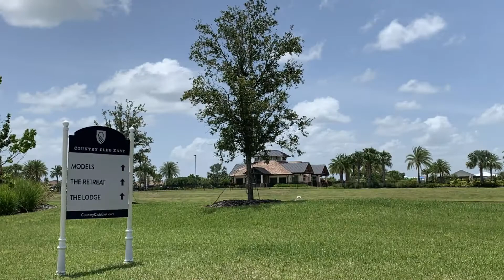Country Club East at Lakewood Ranch | A Village Tour | Lakewood Ranch Florida Real Estate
Are you looking for a great community in Lakewood Ranch? We take you on a quick tour of Country Club East, a fabulous spot with access to the Lakewood Ranch Golf and Country Club.

There are more than 30 actively selling villages in Lakewood Ranch with beautiful homes ready for you, their new owners!

We are a full-time Realtor husband and wife team in Lakewood Ranch, FL and we love working with home buyers and home sellers who want to start a new chapter here in Southwest Florida , or simply just want to move to a new neighborhood! Our goal is to make sure you are informed and to help you make the best decisions to meet your goals. Contact us today we will be happy to help you with all of your questions about New Construction Homes In Lakewood Ranch Homes For Sale, Resale Homes In Lakewood Ranch as well as Homes For Sale around the Sarasota Area!

We are so thankful that you watched our videos and a special thank you to our subscribers!